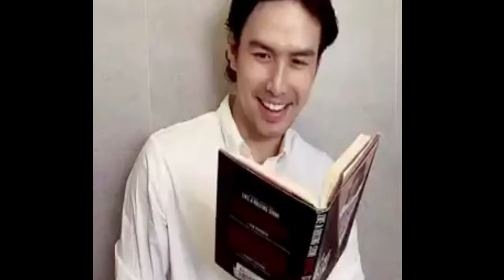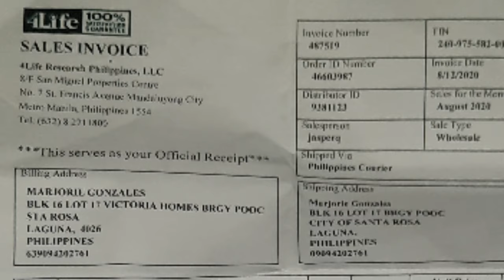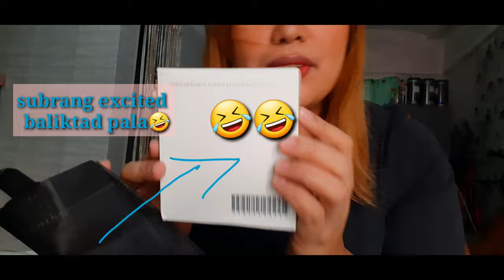BEST ANTI AGING COLLAGEN||marjz gonzales vlog